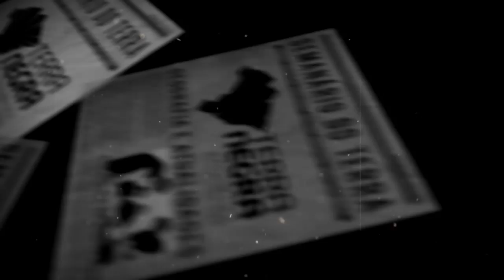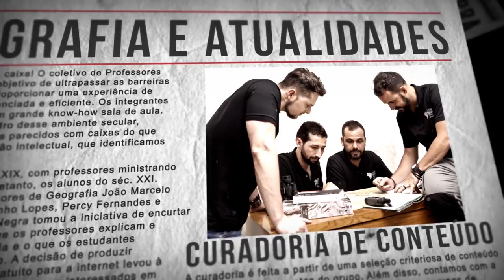Mar territorial da China / Butão disputado - #09 - 03/04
EFEMÉRIDES
➔ 50 anos da morte de Martin Luther King

EUROPA
➔ O renascimento do Partido Trabalhista no Reino Unido
Um país onde a fragmentação caracteriza sobretudo o campo conservador? Onde a esquerda desperta entusiasmo nas multidões? E a esperança de novas conquistas eletriza os progressistas? Esse país existe. É o Reino Unido após a escolha de Jeremy Corbyn para líder do Partido Trabalhista em 2015, permitindo a refundação da esquerda mesmo no interior de um partido social-democrata tradicional
ÁFRICA

➔ A Igreja Católica do Congo contra Joseph Kabila
Desde 31 de dezembro de 2017, as manifestações de militantes católicos se multiplicam na República Democrática do Congo. Elas reclamam eleições diretas antes do fim de 2018. O poder responde violentamente: diversas dezenas de mortos (difícil de calcular com precisão), prisões arbitrárias às dezenas e locais de culto profanados
ÁSIA
➔ Urso é usado para entregar bola a juiz na 3ª divisão russa e pode aparecer na Copa
Controlado por domador, "Tim" chama a atenção por "bater palmas", usando uma focinheira, antes de jogo entre Angusht e Mashuk. Clube diz que apresentação se repetirá na abertura do Mundial
De acordo com o site oficial do Angusht, que fez as imagens que viralizaram nas redes sociais, o urso chamado Tim será "participante da cerimônia de abertura da Copa do Mundo de 2018, em Moscou".

➔ Exercício de 40 navios no disputado Mar do Sul da China ‘não representa ameaça’, dizem chineses
‘Somente aqueles que estão acostumados a ameaçar os outros verão os outros como uma ameaça’, disse um porta-voz do Ministério da Defesa chinês depois da grande demonstração militar de força em águas disputadas
Seus comentários foram feitos depois que imagens de satélites feitas na segunda-feira mostraram que pelo menos 40 navios e submarinos haviam flanqueado o porta-aviões chinês Liaoning na polêmica região da ilha de Hainan.

No início de março, o porta-aviões USS Carl Vinson (O navio da Marinha dos Estados Unidos da América, recebeu o nome do congressista do estado americano da Georgia, Carl Vinson) chegou ao Vietnã pela primeira vez desde o fim da guerra do Vietnã, há mais de 40 anos, no que foi visto como uma demonstração da oposição dos EUA às iniciativas da China na região.
Em 13 de janeiro de 2010, um dia após terremoto de proporções catastróficas no Haiti, o USS Carl Vinson foi redirecionado de sua posição no Atlântico Norte para a ilha caribenha, para contribuir para os esforços de ajuda. Após receber as ordens do Comando do Sul, o grupo de batalha capitaneado pelo Carl Vinson navegou até Mayport, Florida onde recebeu suprimentos adicionais e helicópteros. Os navios chegaram ao largo de Porto Príncipe em 15 de janeiro de 2010 para iniciar as operações
O Carl Vinson é usado como base avançada para transporte de suprimento para terra e de transporte de feridos para o hospital da nave[1] e também produz água potável para a população civil, utilizando as quatro unidades de dessalinização a bordo
No início de março, o porta-aviões USS Carl Vinson chegou ao Vietnã pela primeira vez desde o fim da guerra do Vietnã, há mais de 40 anos, no que foi visto como uma demonstração da oposição dos EUA às iniciativas da China na região.
Os EUA disseram que os movimentos da China criaram desconforto regional. Na semana passada, o grupo de ataque do porta-aviões Liaoning entrou no Estreito de Taiwan, depois que o presidente Xi Jinping advertiu fortemente contra o separatismo de Taiwan.
Pequim reivindica a ilha auto-governada como seu território sagrado e a considera uma província rebelde. Xi fez da reunificação de Taiwan e do continente uma prioridade para alcançar seu objetivo de rejuvenescimento nacional.
Quando Ren (porta-voz do ministério da defesa, Ren Guoqiang) foi questionado sobre a passagem de Liaoning pelo canal, ele respondeu: “Você pode esperar mais de tais atividades de treinamento no futuro”.
Essa região é muito importante no mundo pois o mar do sul da China tem mais de 30% de todo o comércio mundial, quase ⅙ de peixes de origem oceânica, além das reservas de petróleo e gás natural.

➔ Como o 'país da felicidade' virou motivo de queda de braço entre potências
Com seus cenários de lindas montanhas e monastérios budistas no topo de colinas, o Butão é um destino dos sonhos para muitos viajantes, descrito como um derradeiro Shangri-lá - um lugar místico de beleza exótica.